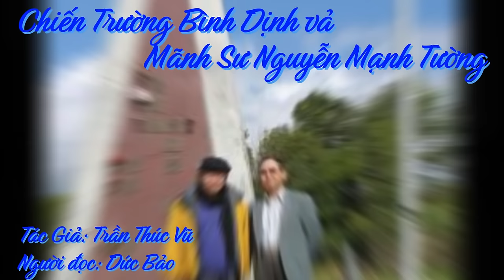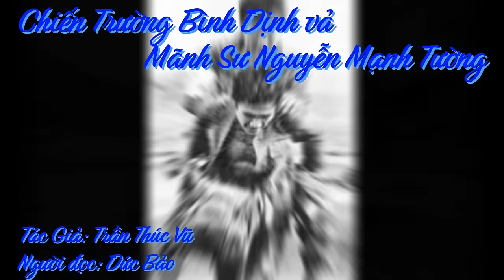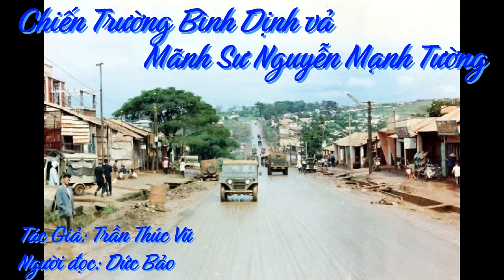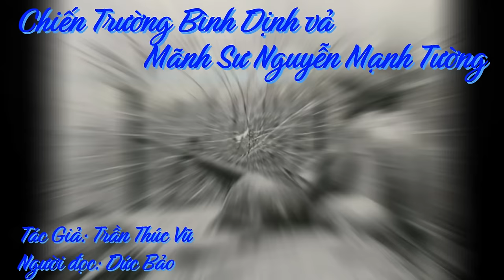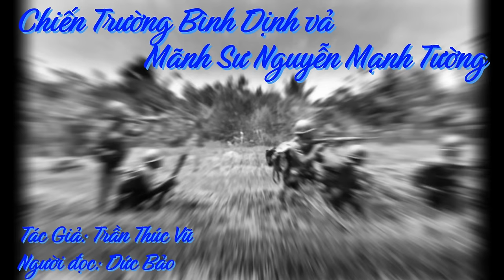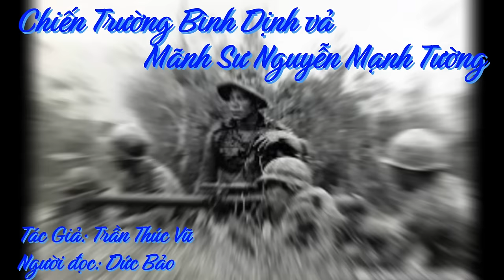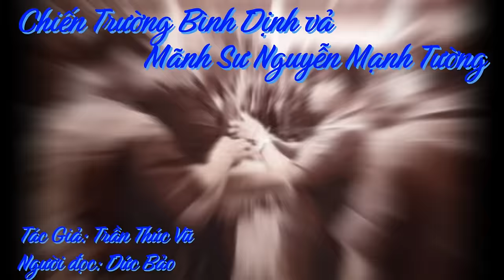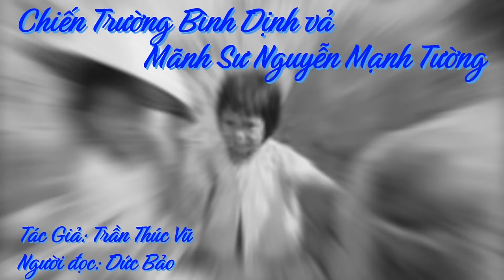CHIẾN TRƯỜNG BÌNH ĐỊNH và MÃNH SƯ NGUYỄN MẠNH TƯỜNG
Tội nghiệp thay, chính họ chứ không ai khác, đã phải ngày đêm căng sức giữ vững từng tấc đất mà quên lãng thân mình, thậm chí họ đã từ chối mọi tưởng thưởng, những phần thưởng tinh thần. Một thí dụ điển hình như trường hợp một trung đội trưởng Nghĩa Quân, kiêm nhiệm Xã Trưởng Xã Mỹ Hiệp quận Phù Mỹ, Tỉnh Bình Định, đã từ chối danh vị chiến binh Anh Hùng vào năm 1973 – Anh đã từ chối phần thưởng được du ngoạn Đài Loan, người Nghĩa Quân ấy năn nỉ với Đại Tá Nguyễn Mạnh Tường để xin được ở lại giữ thôn ấp. Anh nói:

- “Xin Đại Tá cho em được ở lại. Em mà bỏ đi lúc này, xã Mỹ Hiệp sẽ nguy mất!” Phải nói thêm là bọn Du Kích Xã Mỹ Hiệp nổi tiếng là lì lợm và hung bạo, “Nhà Thờ Đá” “Dốc Bà Dần” là những địa danh không xa lạ gì với nhân dân Tỉnh Bình Định, lại do chính sự hung bạo lỳ lợm và của xã đội Du Kích Xã Mỹ Hiệp tạo thành.